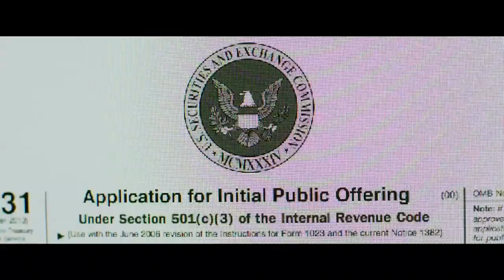Prorom: I.T. trailer